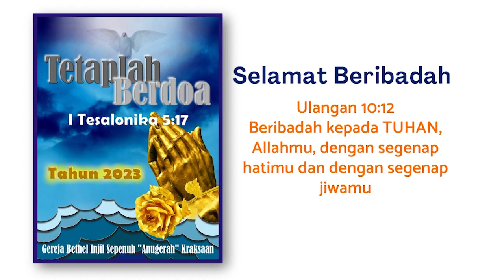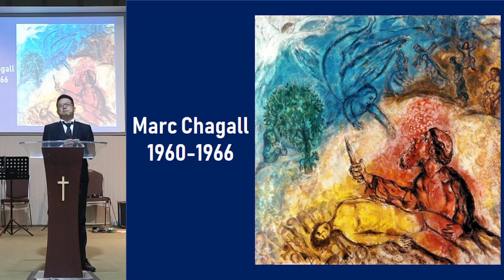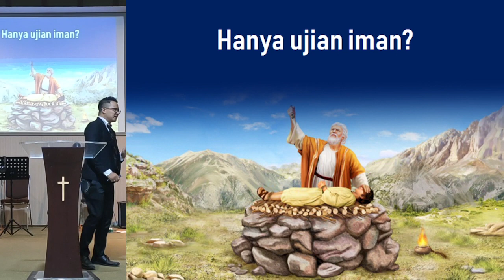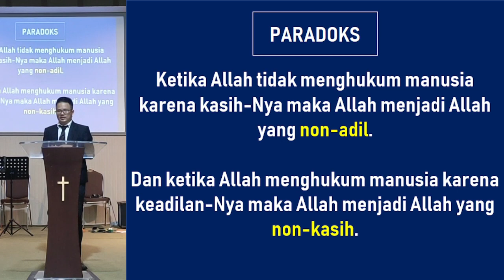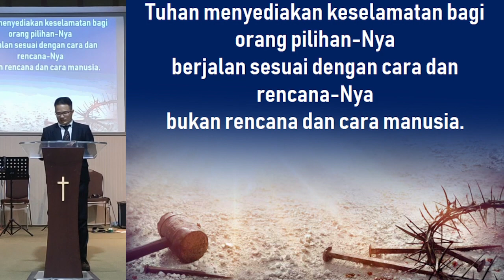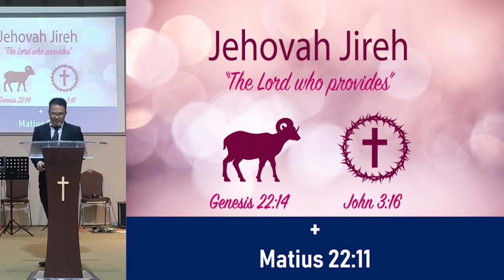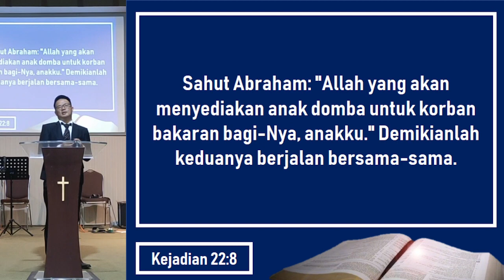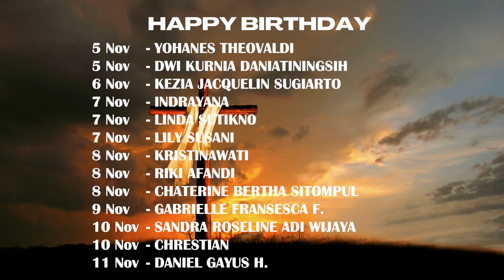IBADAH UMUM 5 NOVEMBER 2023 - GBIS ANUGERAH KRAKSAAN